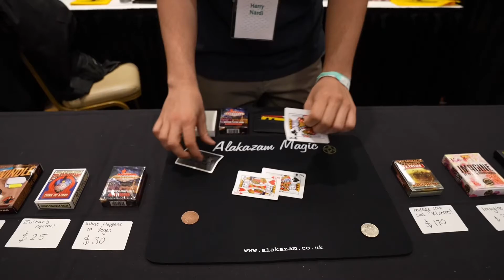MOST INSANE COIN TRICK!? 😳🤯